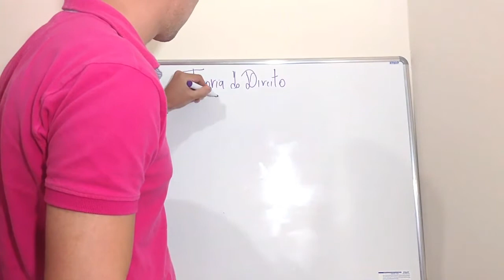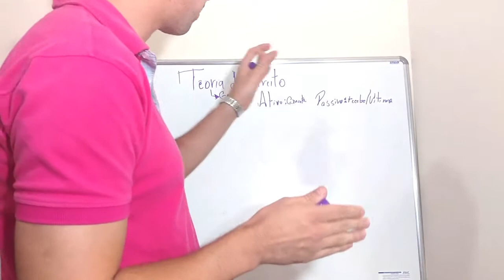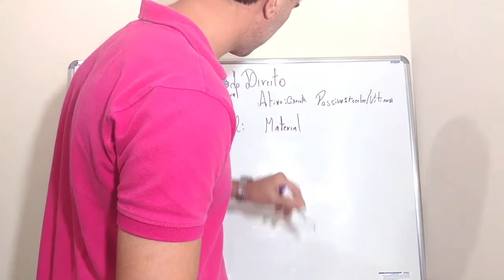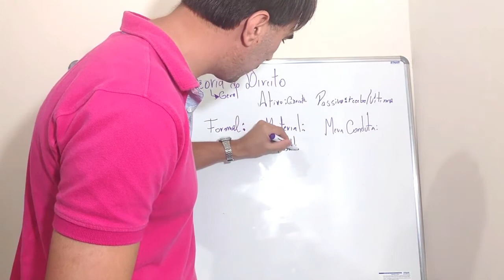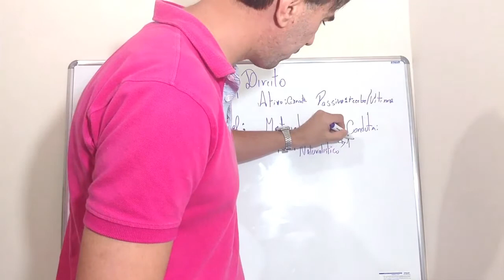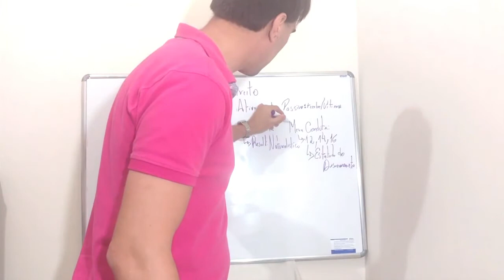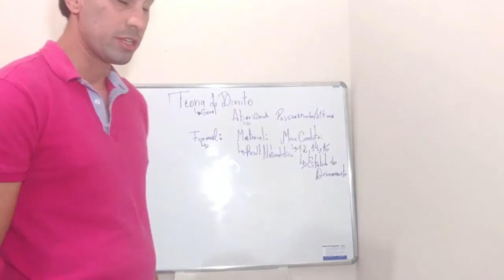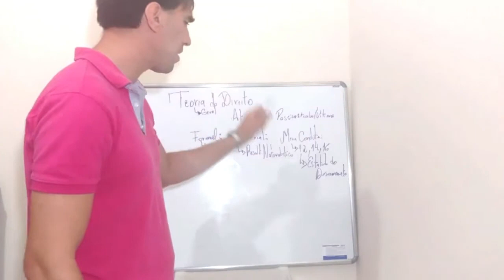TEORIA DO DIREITO PENAL CRIME FORMAL, MATERIAL E DE MERA CONDUTA